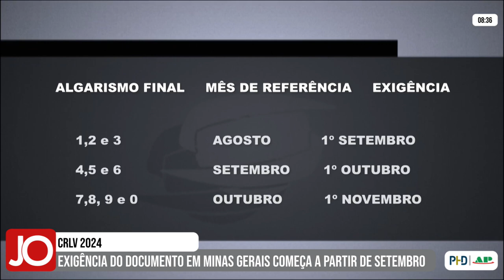EXIGÊNCIA DO LICENCIAMENTO 2024 EM MINAS GERAIS COMEÇA A PARTIR DE SETEMBRO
| MINAS GERAIS |

A cobrança do CRLV - Certificado de Registro e Licenciamento de Veículo - de 2024 em Minas Gerais, começa a partir de setembro. O documento será exigido de acordo com o número final das placas e poderá ser apresentado no formato impresso ou digital. Veja datas e mais informações: